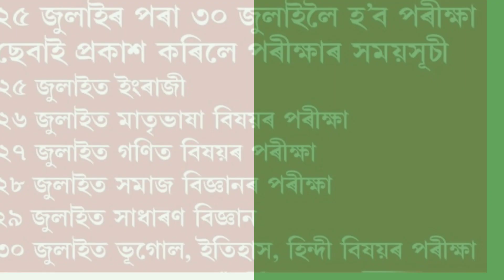HSLC / AHM Compartmental Examination Programme / মেট্ৰিকৰ কমপাৰ্টমেন্টেল পৰীক্ষা ২০২২ SEBA ASSAM